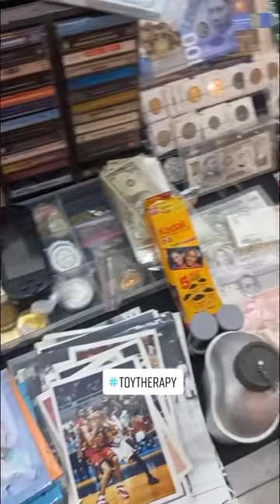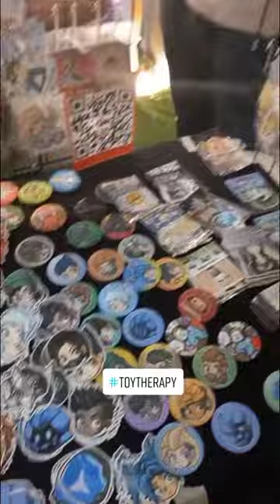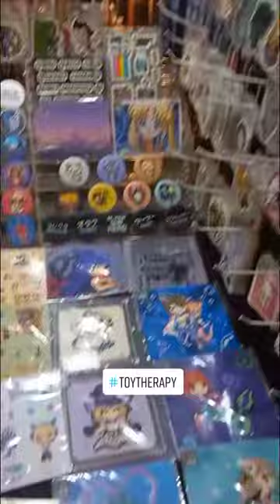Toy Convention Tour | Copicon | Collectors and Pickers Convention 2022 Part 3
Reply to @m4rkito Super cool talaga. Para kang nag time machine.

GYPSY (TROPICAL REMIX) FEAT. JESS WEIMER - Jess Weimer